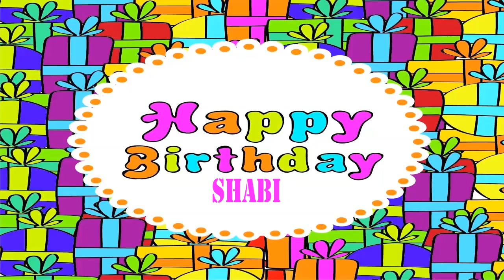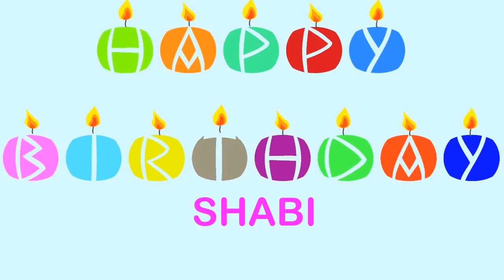Shabi Wishes & Mensajes